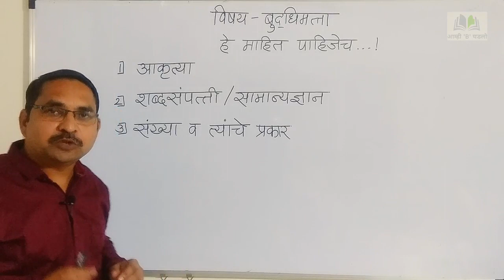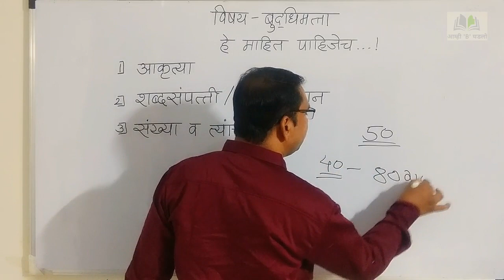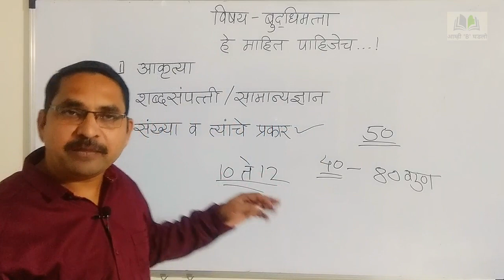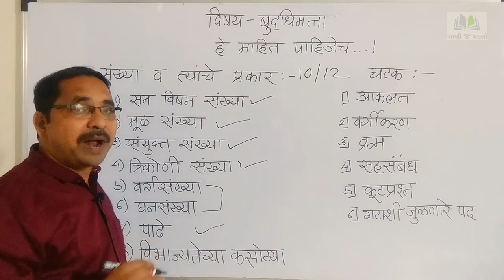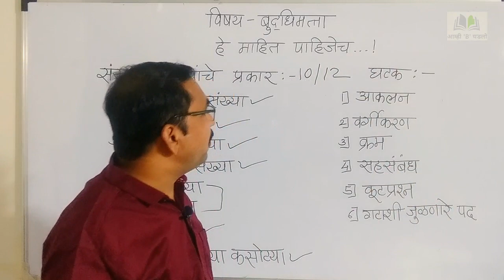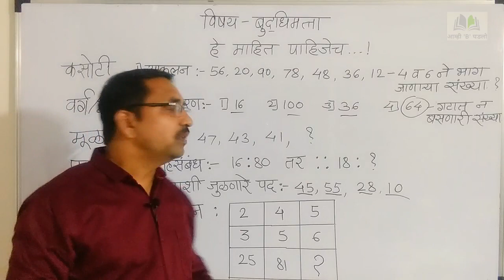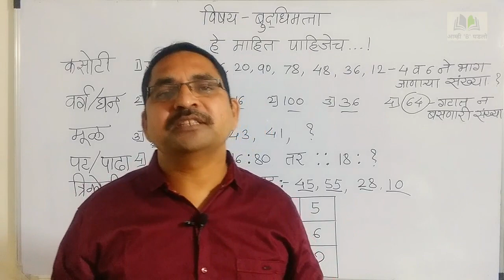इयत्ता ५वी शिष्यवृत्ती | विषय-बुद्धिमत्ता | हे माहित पाहिजेच....!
या विडियो मध्ये आपण आकलन, वर्गीकरण, क्रम, सहसंबंध, कूटप्रश्न, गटात बसणारी संख्या यावरील प्रश्न प्रकार सोडवण्यासाठी संख्या व संख्यांचे प्रकार यांचे महत्व समजून घेणार आहोत. जेणेकरून बुद्धिमत्ता या विषयाची जवळजवळ २५% तयारी होऊ शकते.